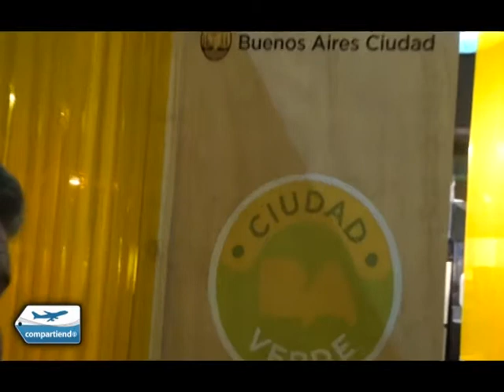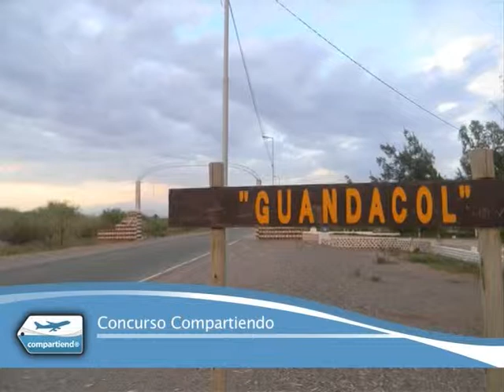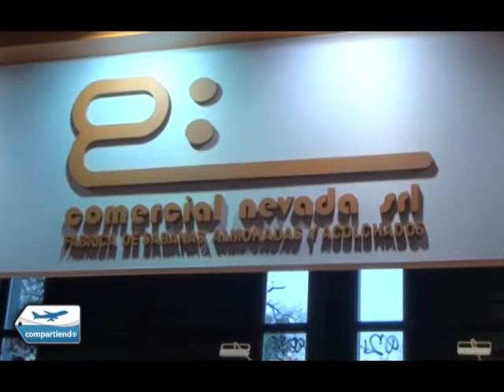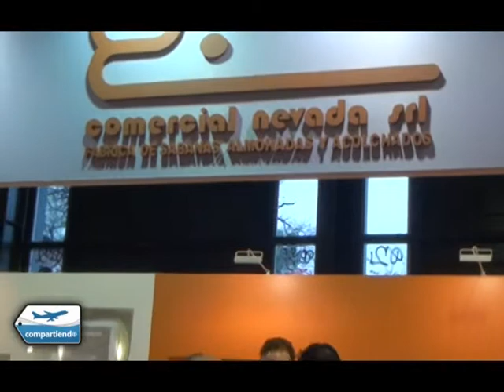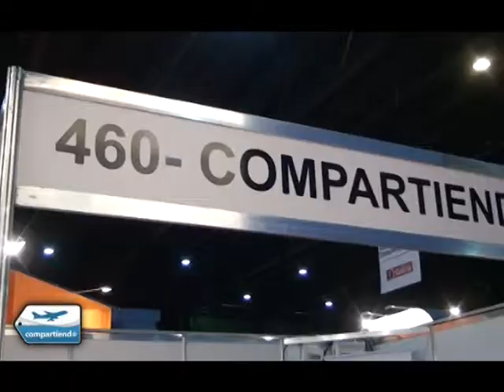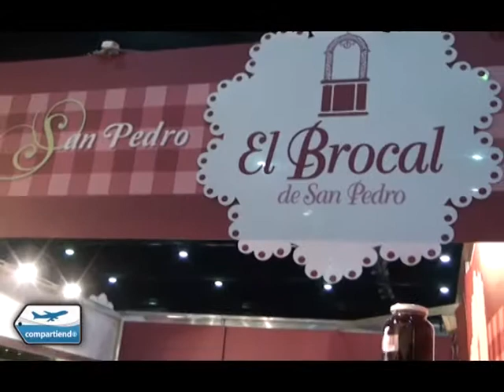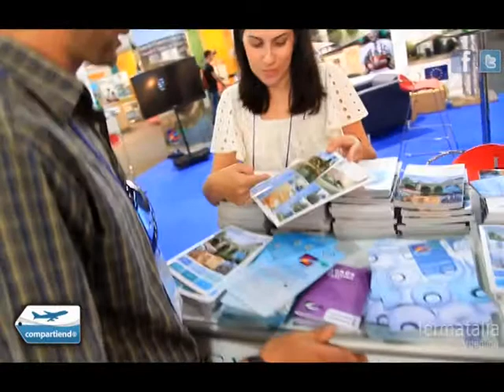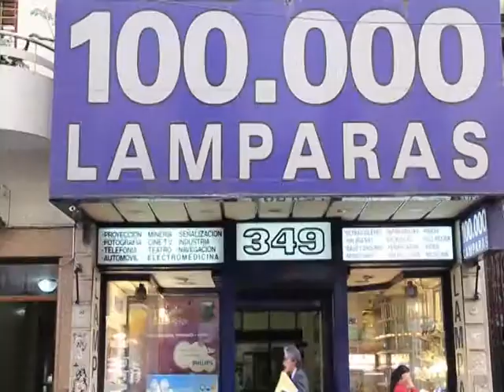COMPARTIENDO TURISMO - PROGRAMA 219 - 12/09/2014